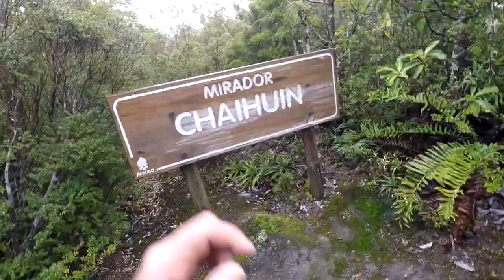parque Oncol Valdivia 20-09-19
Vídeo sobre: parque Oncol Valdivia 20-09-19